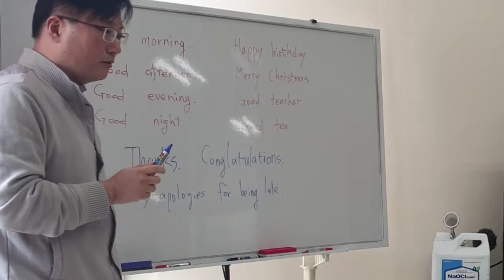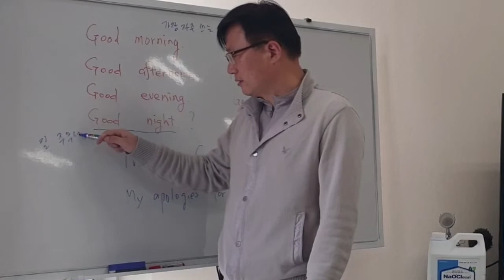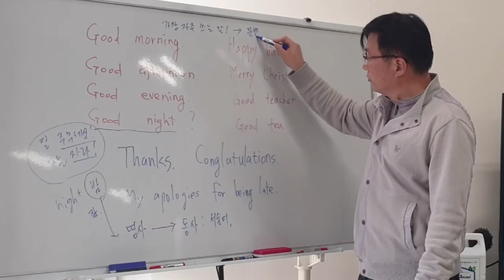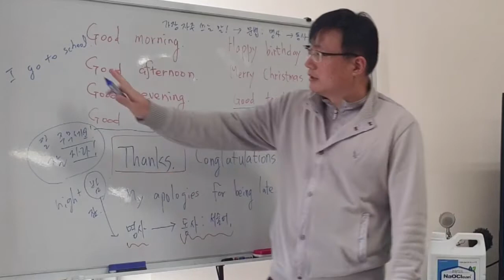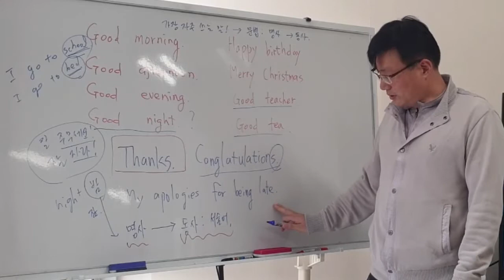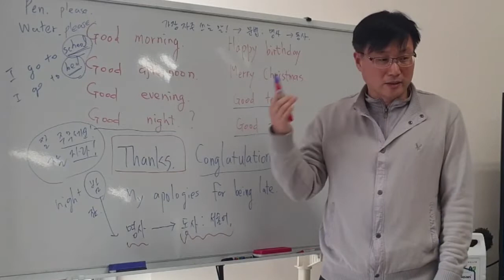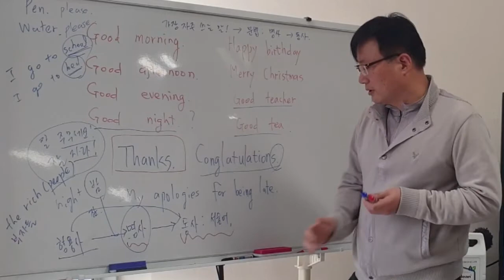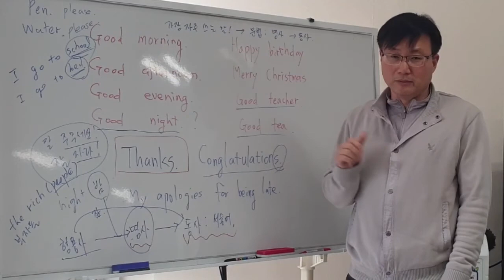🎬 서울대 출신! 전 영어학원 원장님이 알려주는 영어 쉽게배우는 꿀팁? Tips for learning English easily?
나오크린, 천연 살균 소독수 구매 :
이용아이디: 12345
이용 비번: 12345